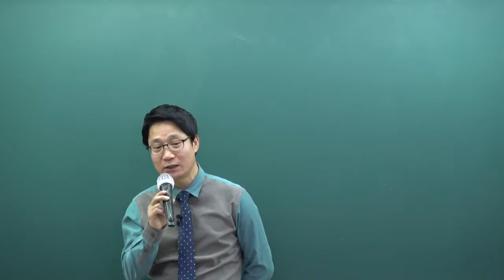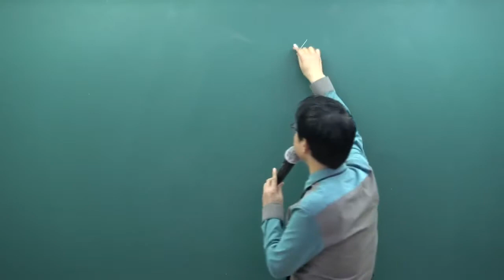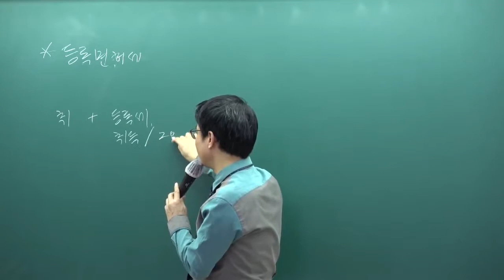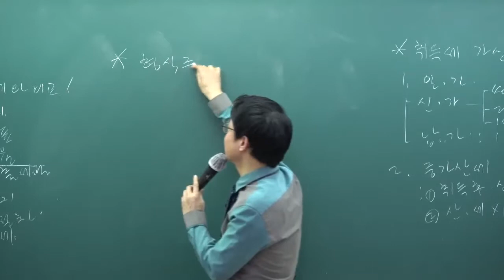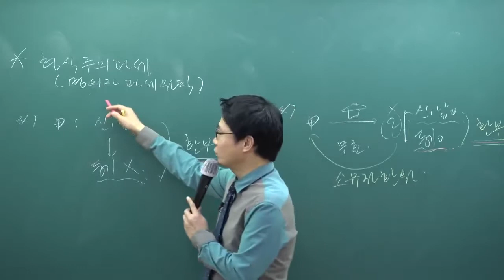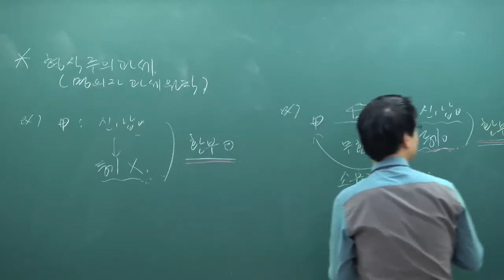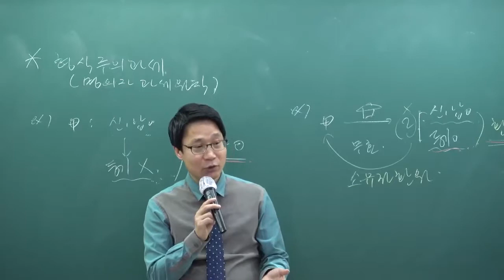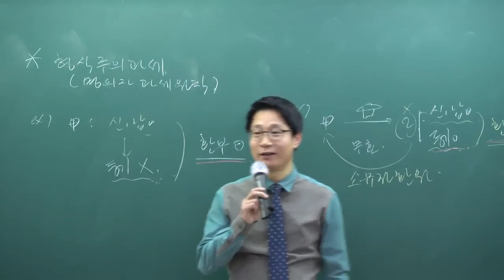[패스랩] 공인중개사 자격증 시험 무료 동영상 부동산세법 [기초이론 강성규 12강 등록에 대한 등록면허세 (p.48~)]